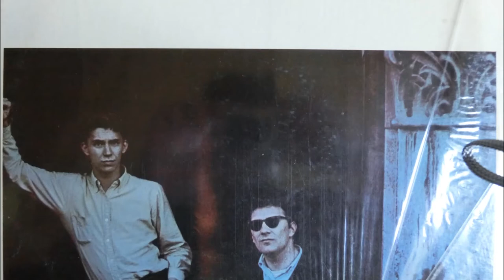stu ramsay and chicao slim - "Blues Come Falling Down" (1969)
Stu Ramsay And Chicago Slim - "Blues Come Falling Down"
from the LP "Scuffin' Stu Ramsay & Chicago Slim" (1969)

Stu Ramsay - guitar
Chicago Slim - Mouth Harp
William Warren - drums
John Allen Forrest - bass
jonathon Cary Oramer - keyboard